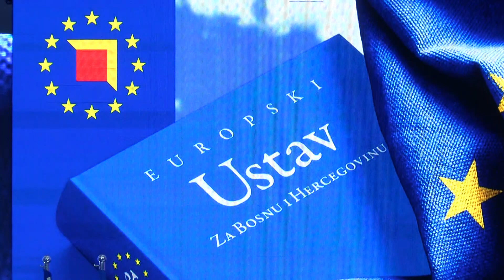NAŠA TV | "EUROPSKI USTAV ZA BIH"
Novinar: Tihomir Šutalo